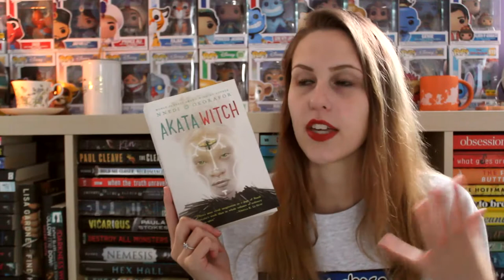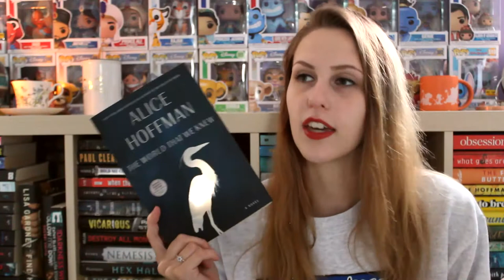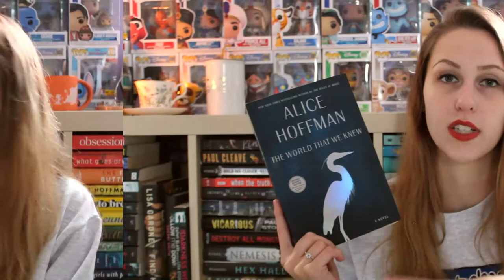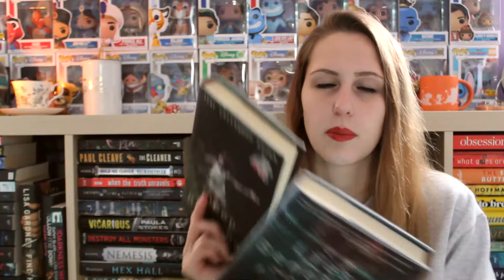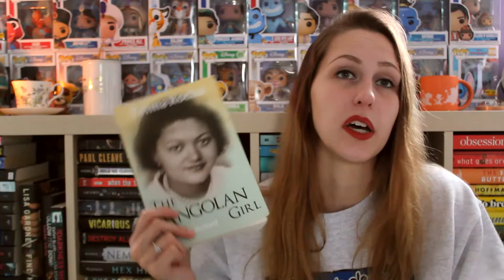GETTING RID OF MORE BOOKS | UNHAUL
Room needs to be made and so books must be purged.